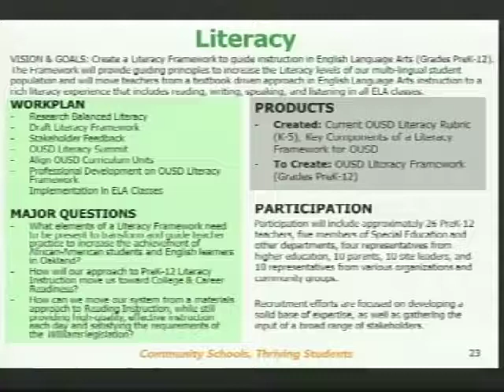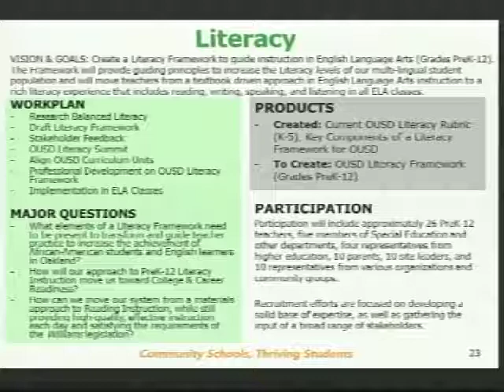12.11.10 BOE Retreat Literacy Task Force Update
Sarah Breed updates the OUSD School Board on the progress of the Literacy Task Force in the strategic planning process.